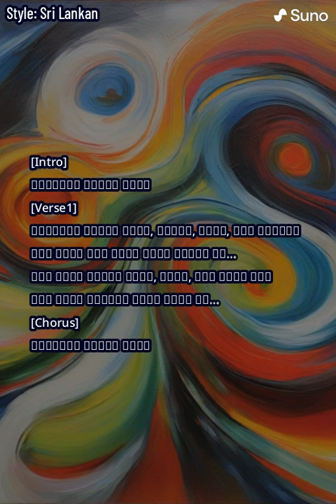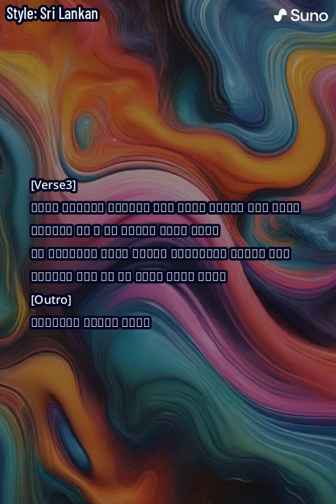අපටමවත් අයිති නැති | Apatamawath Aithi Nethi by K Dinesh Kumara